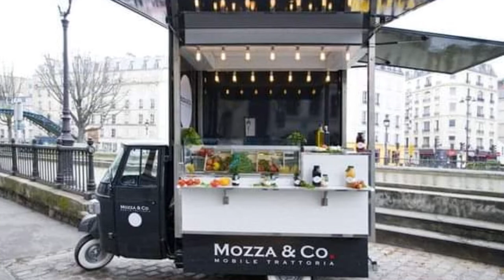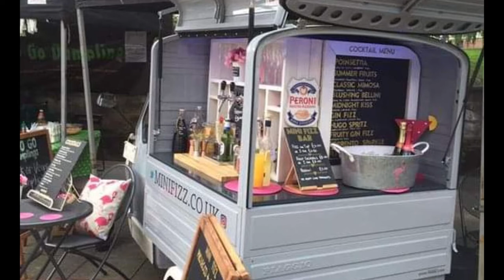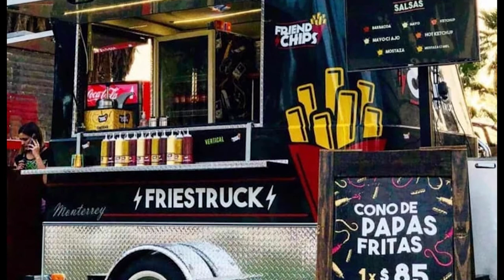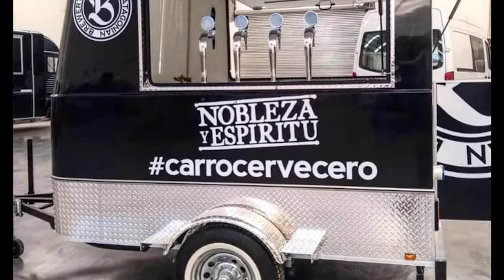Small Coffee Shop, New Design Coffee Shop Electric Tricycle #2